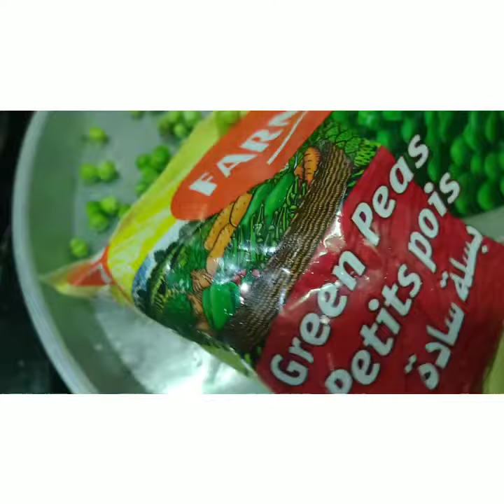How to make mash green peas soft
Hi guys 👋
I make today a mash Green peas it's very yummy
And it's very easy
Here's the engredients;
1pack frozzen Green peas
Bring to boiled in 15mins
Then after finish boiling
Drain the water
Then put in a bowl to mash
Add the dry engredients
Like salt and pepper add
A cooking cream 1/4cup
Butter 1 tablespoon
PS.
Don't make to much soft
Need to remain the little seeds on it.
Then serve hot
That's it